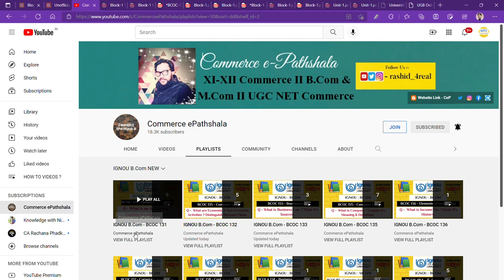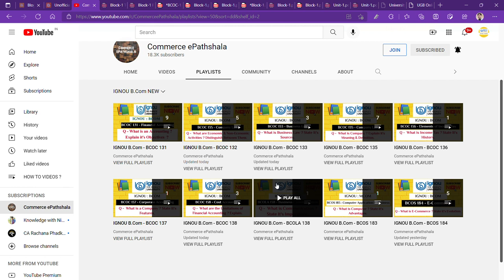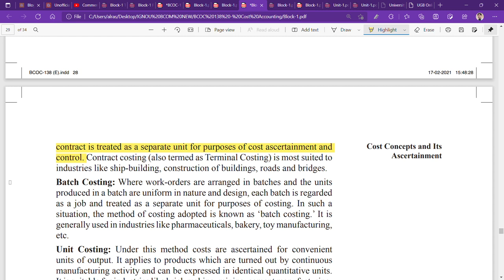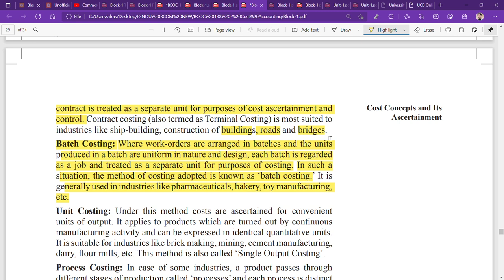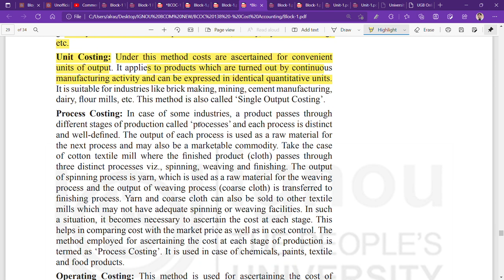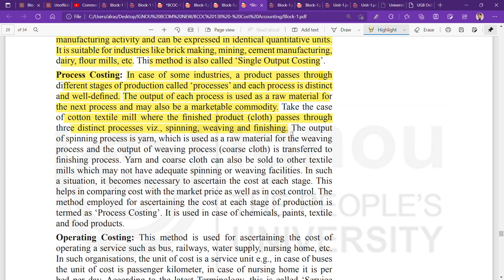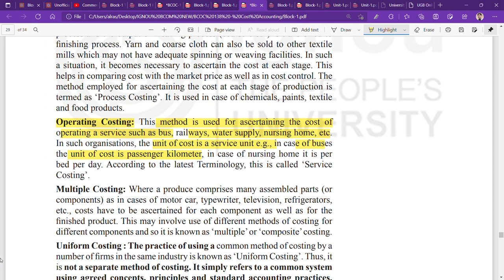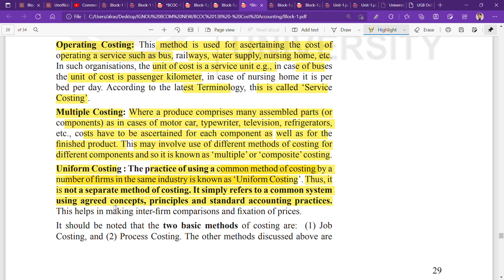IGNOU : BCOM : BCOC 138 : Q - WHAT ARE THE METHODS OF COSTING ? EXPLAIN.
Commerce ePathshala
IGNOU : BCOM : BCOC 138 : Q - WHAT ARE THE METHODS OF COSTING ? ECPLAIN.